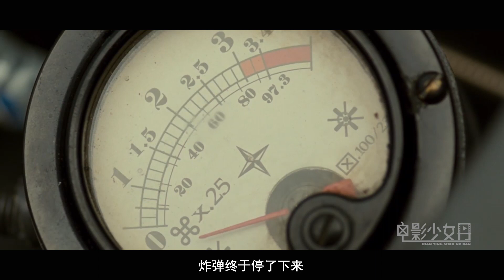男孩为找回参军的父亲，亲自找总统谈判，希望他停下战争!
魔法保姆迈克菲2